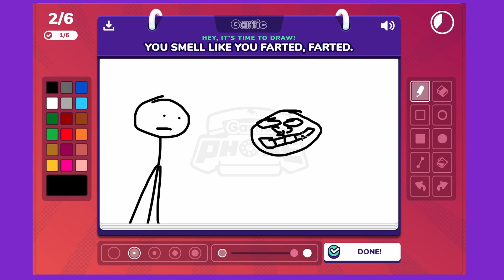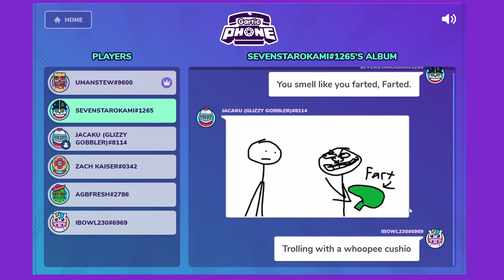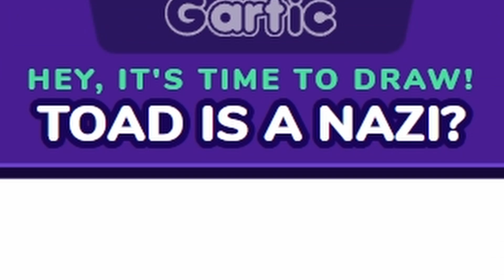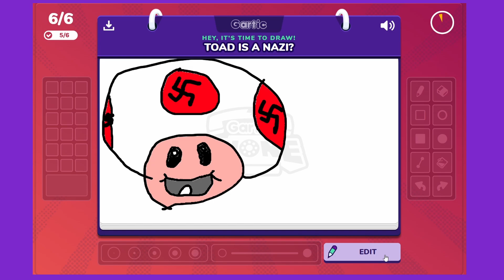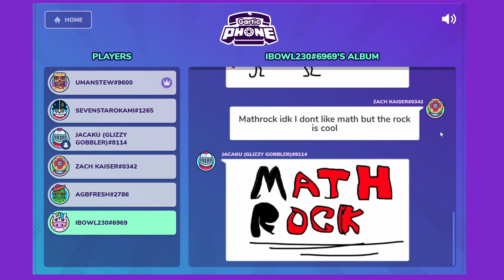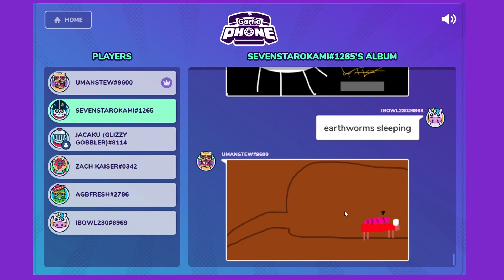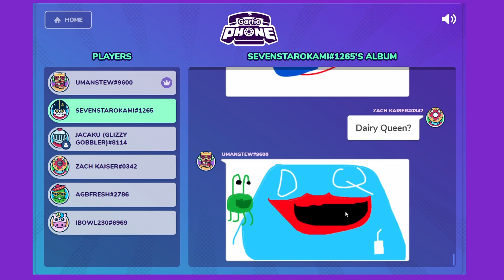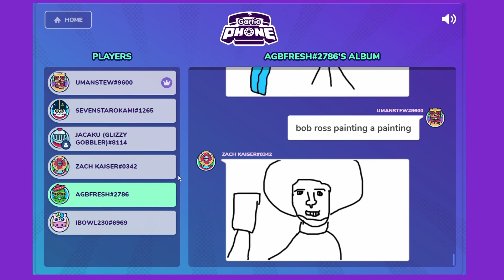Toad as a Nazi???? (Gartic Phone)